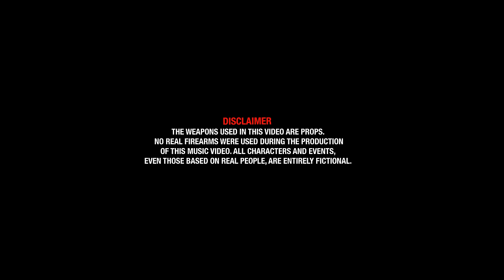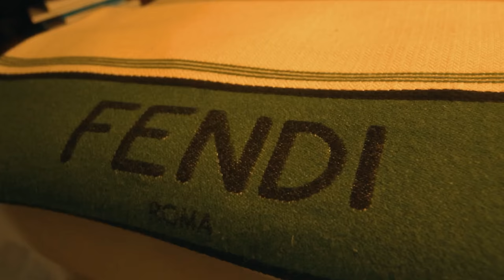Frenzo Harami - Nashy Vich [Official Video]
Frenzo Harami - Nashy Vich (Lal Lal)

(Produced by Frenzo Harami x Jxmie Music x SK!TZ Beatz)

Edited by KRISPY KAM

Directed by Mosquito